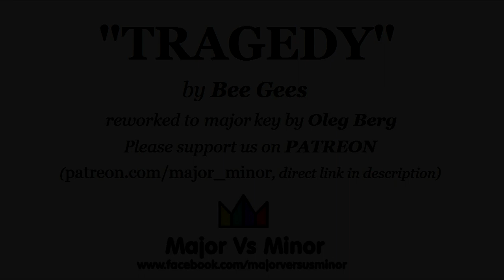"TRAGEDY" by Bee Gees in major key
Special thanks to Josh Ng, Patrick Johnston!